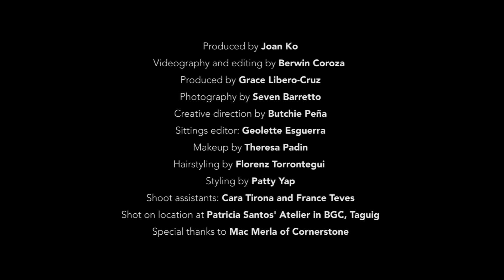Moira and Jason's Romantic Rendezvous | Metro.Style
When the country's love song hitmaker finally settles down with an equally talented Prince Charming she can be in-sync with, you can expect that their harmony will always be pitch perfect!

Know more about Moira dela Torre and Jason Hernandez' captivating love story in this Metro. Style exclusive